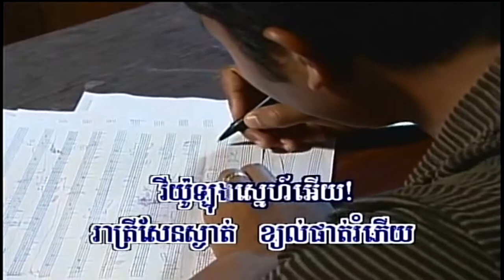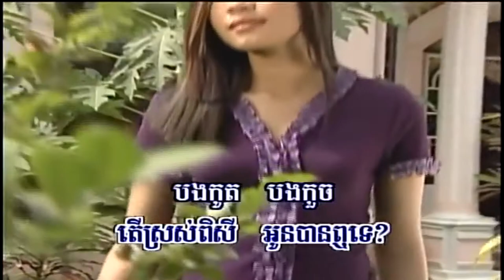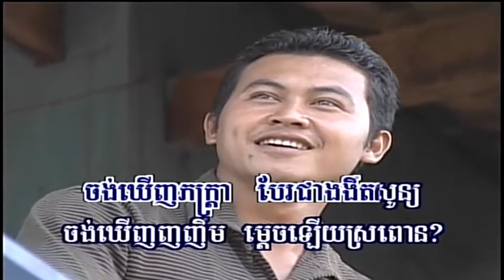NPV (ផលិតកម្មព្រះវិហារ) 1-21 សំឡេងស្នេហ៍វីយ៉ូឡង (Somleng sneh Violin) - Leng Bunnath (ឡេង ប៊ុនណាត)